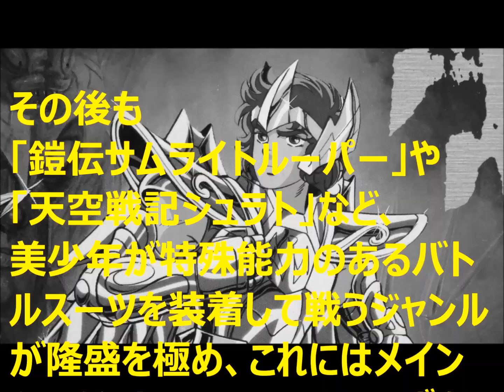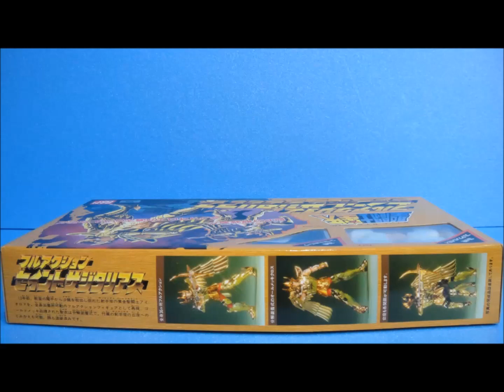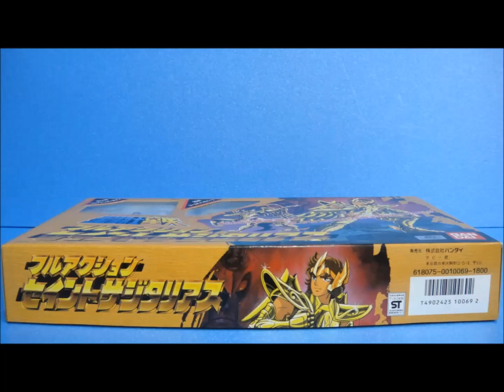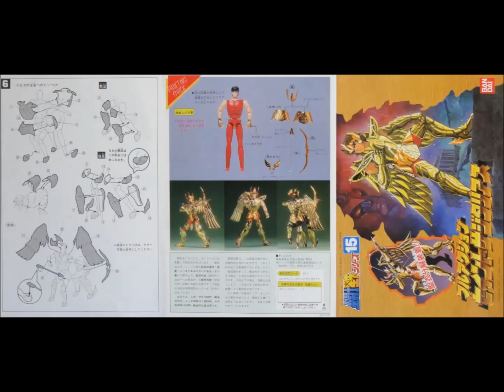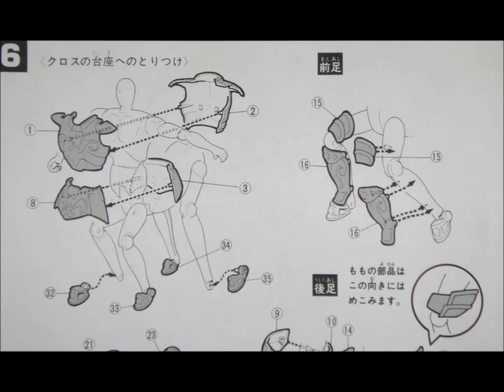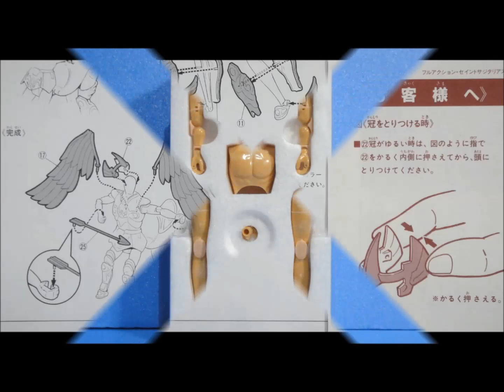思い出の積みプラレビュー集 第175回 ☆ BANDAI 聖闘士星矢 フルアクション セイントサジタリアス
[説明]
BANDAI 聖闘士星矢「フルアクション セイントサジタリアス」は1987年に1800円で発売されたキットだよ。
当時、黄金聖闘士のなかで一番人気の高かった射手座のアイオロスを豪華な仕様でキット化。
「スパイラルゾーン」由来のアクションフィギュアに黄金聖衣のパーツを装着する仕様は当時のキットでも良作と呼ばれ、ガキンチョには特に人気だったのでごぜーます！